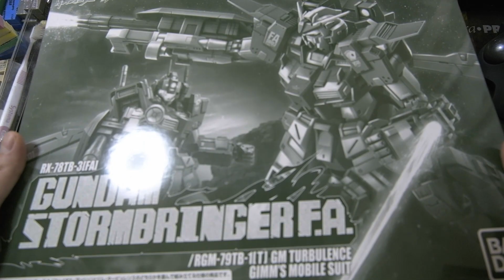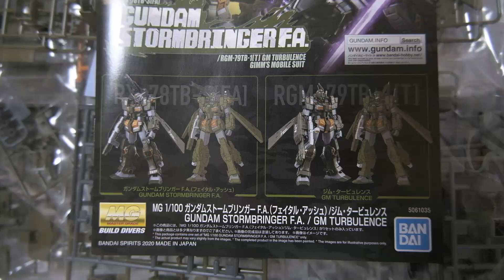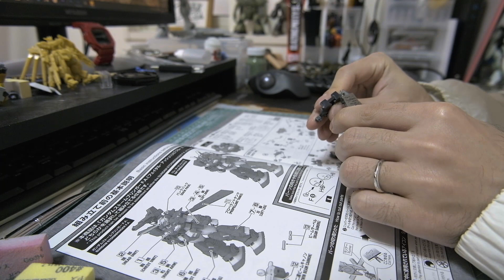【ガンプラ改造】ガンダム ストームブリンガーF.A.をひたすら組み立てて、ハンドパーツ交換からスジボリまでやってみた Gundam StormBringer F.A. Custom build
プレバンで発売されたガンダムストームブリンガーFAの組み立てから、スジボリで改造までやってみました。

ハンドパーツはEIGHTのメカハンド11mmに交換し、腕回りのバランスを整えています。

今回の製作キット：Amazonリンク

当時の製作環境
GodHand ケロロニッパー：
GodHand ブレードワンニッパー：

タミヤ ペイントブース ツインファン：
タミヤ スプレーワーク 74537 ：
Airtex Beauti4+ 0.5mm ：
Airtex Air-K ：